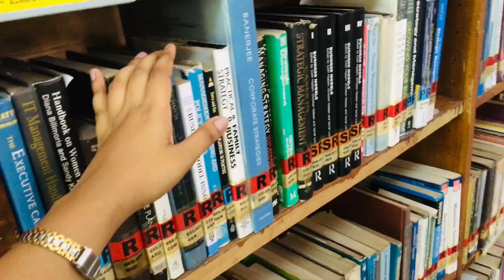University Tour | University of Ruhuna | Sri Lanka | Campus Life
Hey Guys, Here is me bringing you all a university tour in university of Ruhuna. It is the only university in the country's southern region, with ten faculties spread across three prominent locations. The central campus, which is located in Wellamadama. Over the past 44 years, the university of Ruhuna has witnessed tremendous progress and development in the academic, research, and outreach spheres and significant resources, emerging as a leader in higher education in Sri Lanka.

 So, I'll bring some alluring, educational and lifestyle videos as a Management student ( Uni Student) of Ruhuna Campus who is also a fervent Sri Lankan youtuber with the hope of bringing you more university tour vlogs.